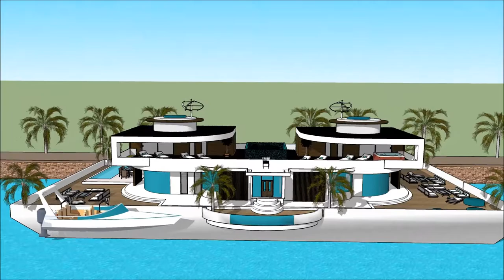Mansão kardashian sonhar mansão mais cara do mundo gta 5 mansão de luxo arquitetura do future r urb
The floating house villa houseboatzania launching an innovative high-end luxury yacht floating house villa mansion home design potentially as a display of exhibition of Mansão kardashian sonhar mansão mais cara do mundo  gta 5 mansão de luxo arquitetura do future r urb.

The collection of the Floating house villa houseboatzania concept Mansão kardashian sonhar mansão mais cara do mundo  gta 5 mansão de luxo arquitetura do future r urb consists of high luxury and architectural art pieces in minimalism combined with living on the waterfront of the harbour.

The floating house villa mansion yacht design has the basis to sustain living with high standards and contemporary structural design Mansão kardashian sonhar mansão mais cara do mundo  gta 5 mansão de luxo arquitetura do future r urb with numerous of prospects for excessive living and celebrating the desire of life worldwide: